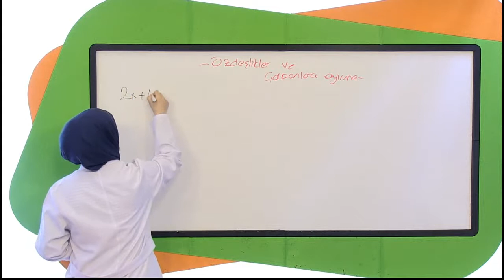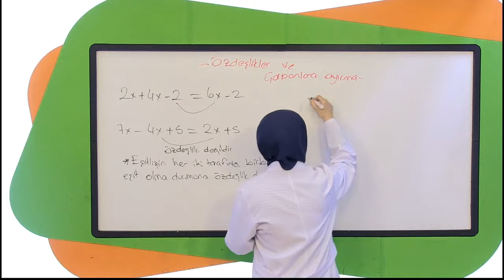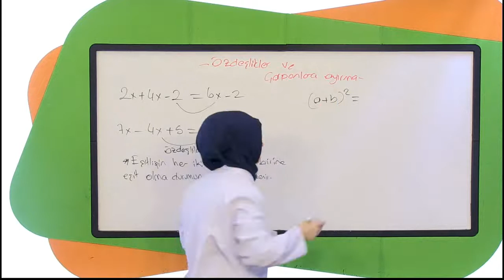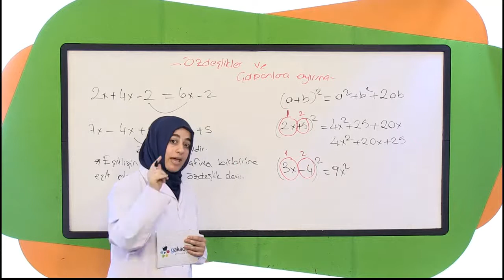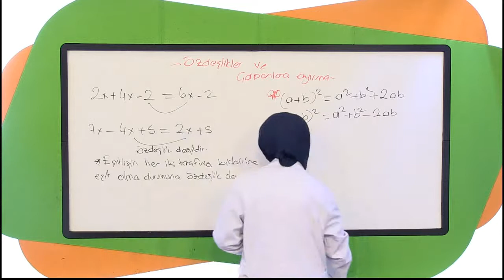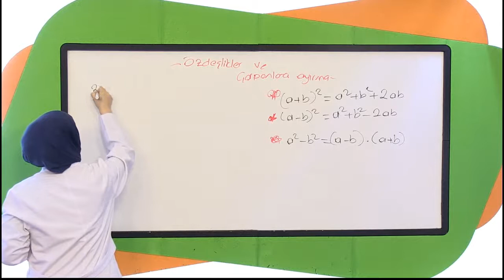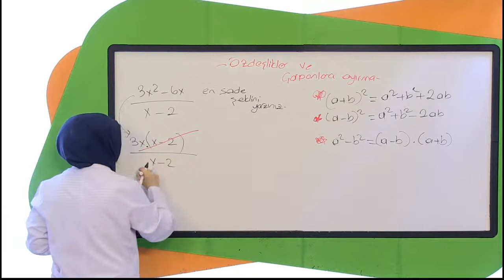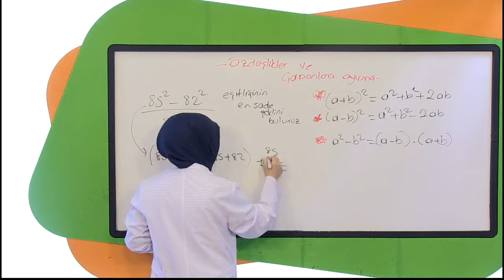Özdeşlikler Ve Çarpanlara Ayırma |Teog Matematik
Teog MATEMATİK Dersleri
Görüntülü Akademi Yayınları